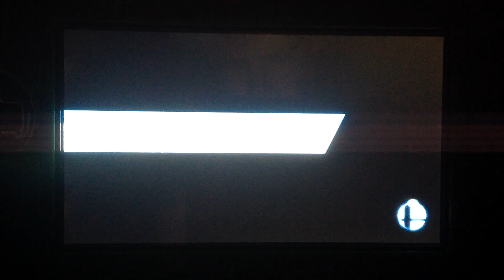Super Smash Bros. for Wii U: MTCHW - Death Egg's Eye ~ Never Let It Go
Sonic the Fighters.  Another great game from my childhood, thanks to Sonic Gems Collection.  It was just a lot of fun!  I don't care what anyone else says!  And this music was one of my favorites in it!  Though, man...Metal Sonic is a REALLY hard boss!!!